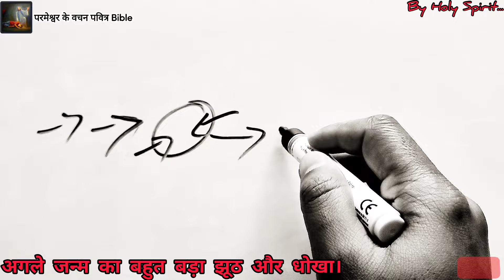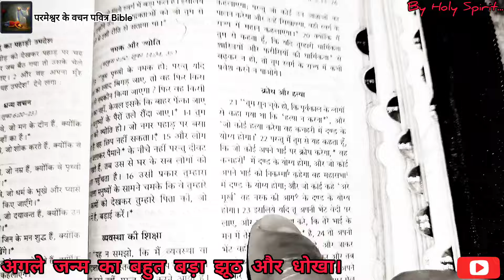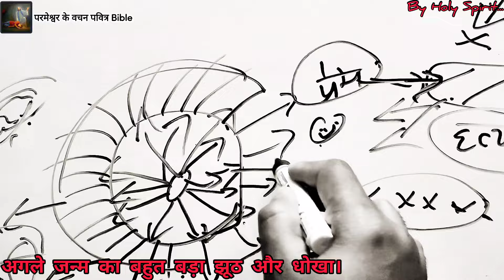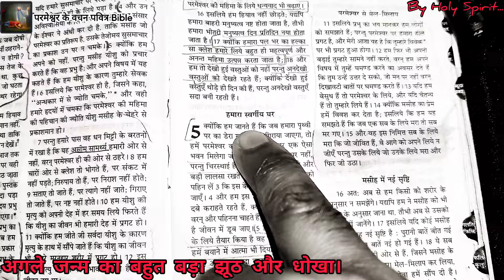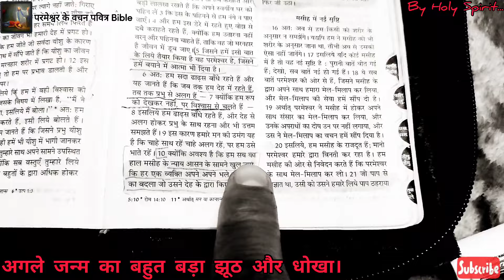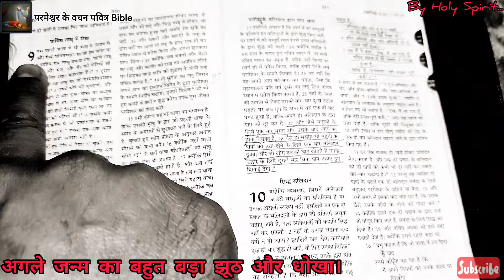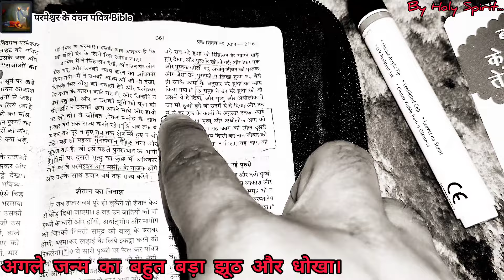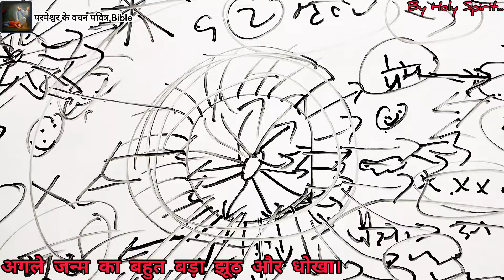अगले जन्म का बड़ा झूठ और धोखा। सावधान हो जाएं। पवित्र बाइबल इस बारे मे क्या कहती है ? हैरान हो जाओगे